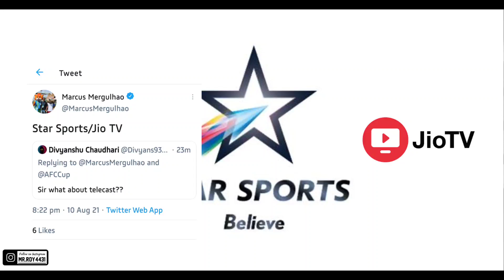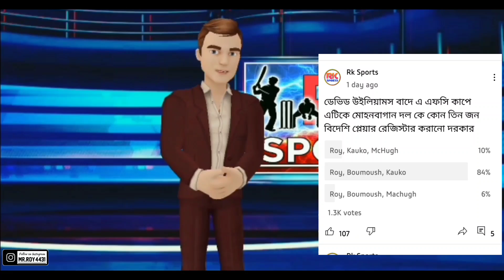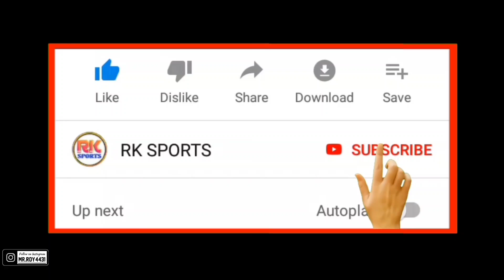ATK Mohun Bagan Confirmed 4 Foreigners In AFC Cup|AFC Cup Confirmed Live Telecast Star Spots Network